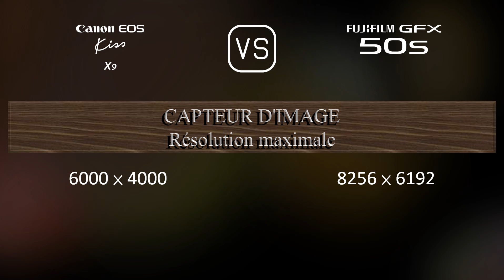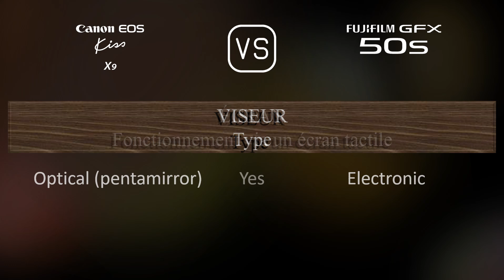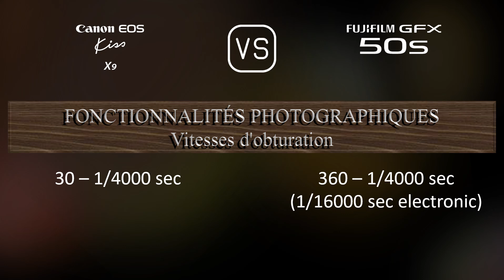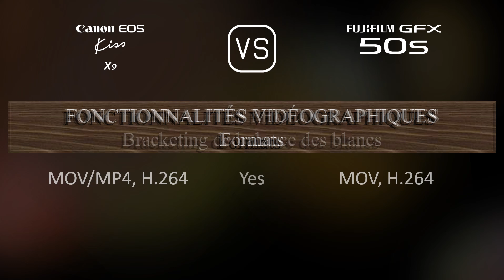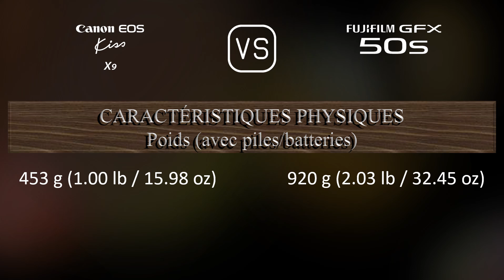Canon EOS Kiss X9 vs. Fujifilm GFX 50S: Une Comparaison de Caractéristiques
Cette vidéo fournit un aperçu des fonctionnalités du Canon EOS Kiss X9 et du Fujifilm GFX 50S dans une comparaison de caractéristiques (comparison of specifications).

00:25 LANCEMENT
00:33 BOÎTIER
00:40 CAPTEUR D'IMAGE
01:01 IMAGE
01:16 OPTIQUE ET MISE AU POINT
01:41 ÉCRAN
01:58 VISEUR
02:13 FONCTIONNALITÉS PHOTOGRAPHIQUES
03:06 FONCTIONNALITÉS VIDÉOGRAPHIQUES
03:20 STOCKAGE
03:24 CONNECTIVITÉ
03:49 CARACTÉRISTIQUES PHYSIQUES
04:07 AUTRES CARACTÉRISTIQUES